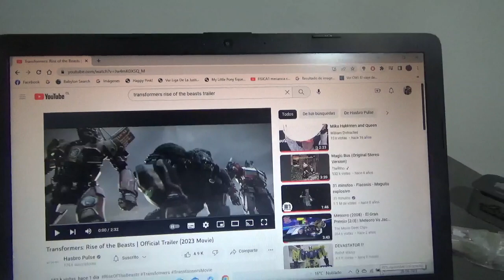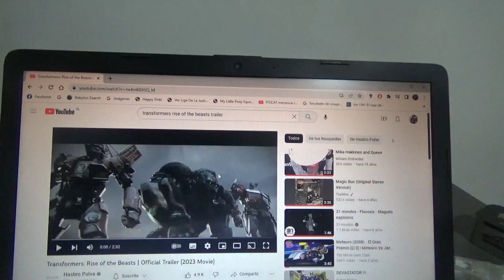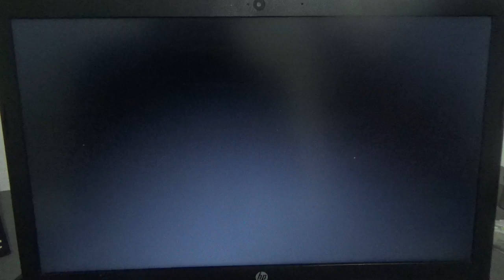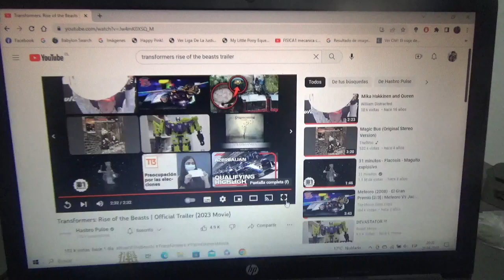Viendo y comentando el nuevo tráiler de Transformers Rise of the Beasts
Yo como fan de Transformers quiero verla por el cine además quiero comprarla en BluRay o DVD y quiero tener algunos de los juguetes de esta misma película que se estrenará el 9 de Junio